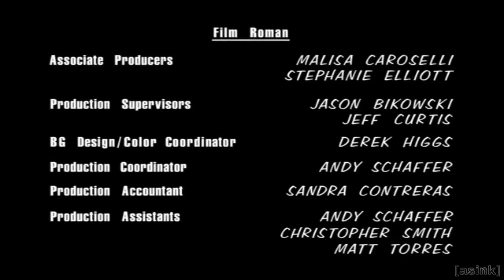King of the Hill End Credits (1999)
Taken from the episode: "Aisle 8A" on [asink].